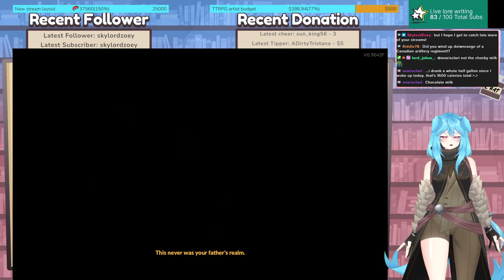So many hot gods (hades II [2])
Let's do some more runs, and get good in hades 2!